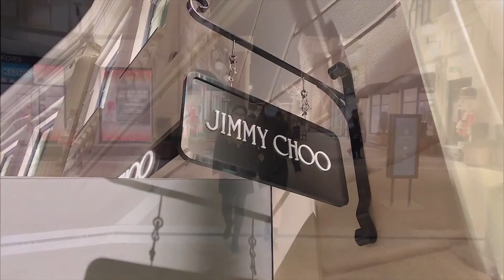温哥华圣诞打卡机场奥莱｜寒冬闺蜜挑战迷你裙搞笑走秀｜行走的口罩麻豆｜正能量满满 滚蛋吧新冠COVID-19|McArthurGlen Designer Outlet Vancouver Canada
别忘订阅么么哒~这期视频真的既正能量，又搞笑！静香用幽默且有点“2”的表达方式反应了疫情期间生活在北美的华人对抗疫情的严谨又积极乐观的态度。新冠疫情期间，让我们仍然保持积极心态面对这段生活。即使戴着口罩，也请保持我们的优雅和美丽，严谨却也乐观的迎接更美好的明天。 Tomorrow is another day!  滚蛋吧COVID-19 ！话说回来，McArthurGlen Designer Outlet Vancouver 的二期的新增的大牌的折扣力度还是很给力的哦！Burberry, Jimmy Choo, Tory Burch, 一个都不能少！还有北美人喜爱的Aritzia, 有空就戴好口罩去逛逛吧。这个Outlet的优势是门店的大门都冲着户外，所以通风肯定比mall里要好的多。感觉逛起来心理也踏实一些。这期视频的拍摄时间是晚上临近关门的时间，所以看起来人没有那么多，大家去逛的时候还是要注意防护哦！
❤️  【 频 道 主 题 】
★ 精简日常 | 家居好物 | 断舍离Vlog | 北美生活心得
★ 人物采访专栏《静听他乡故事》 展现北美华人真实心声

❤️   【 提 供 服 务 】
‣‣ 视频制作： 企业宣传 | 人物专访 | 社区活动 | 家庭活动